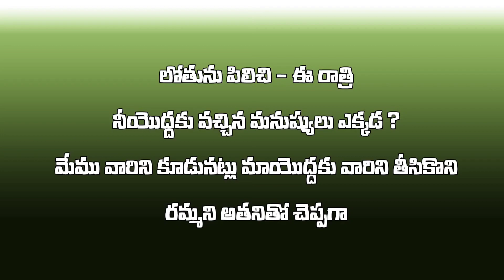లోతును పిలిచి ఈ రాత్రి నీ యొద్దకు వచ్చిన మనుష్యులు ఎక్కడ ? (ఆదికాండము 19:5)